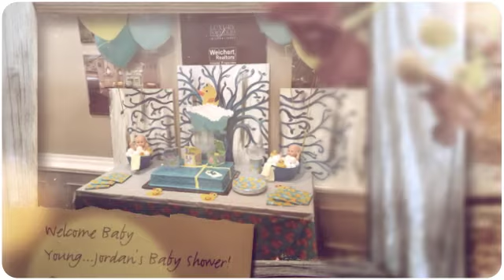Weichert in July!